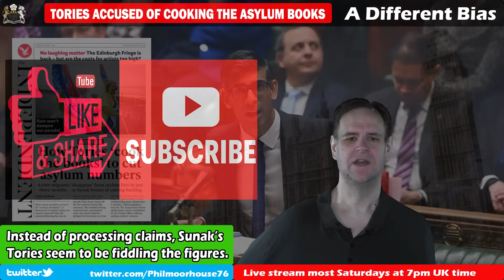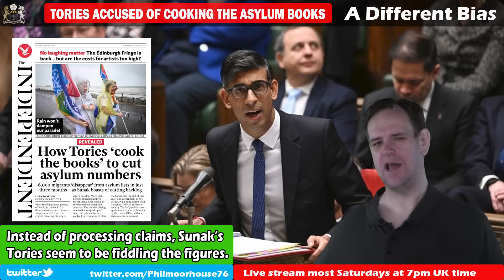Are the Tories Fiddling the Asylum Figures?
The Conservatives have been accused of cooking the books on asylum figures by simply removing people from the backlog without processing their claims. In reality, this is not surprising because Sunak has said he will reduce the backlog, but has done nothing to improve the rate of application processing.